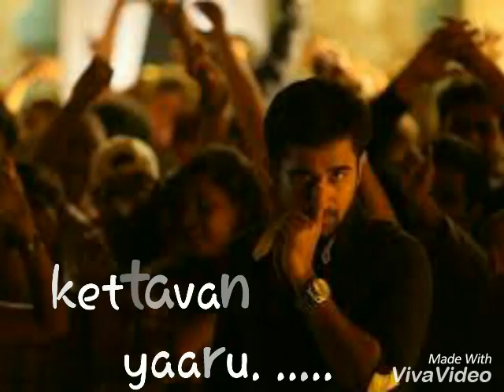Salim movie status for whatsapp tamil